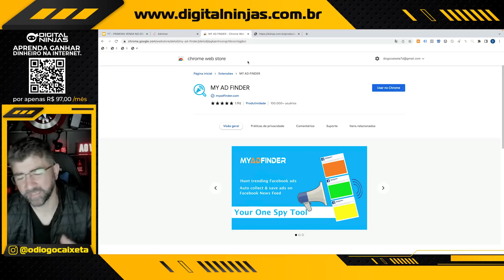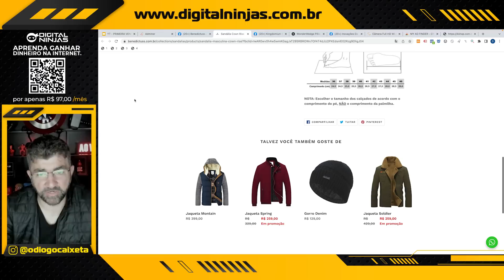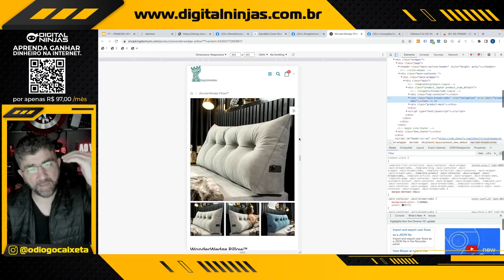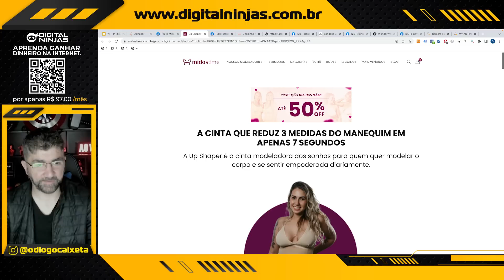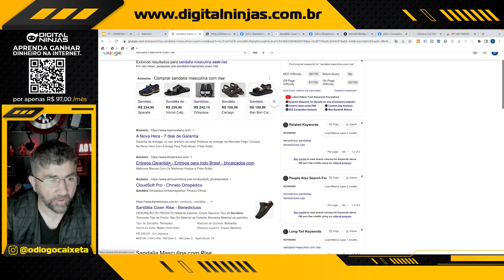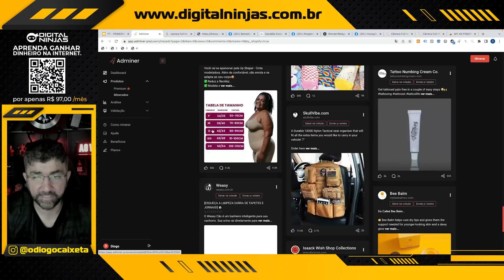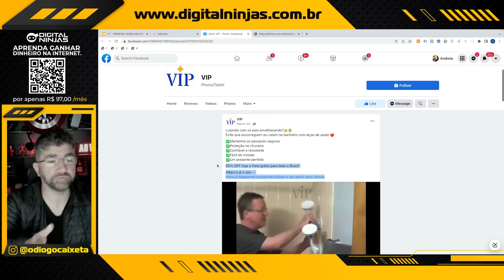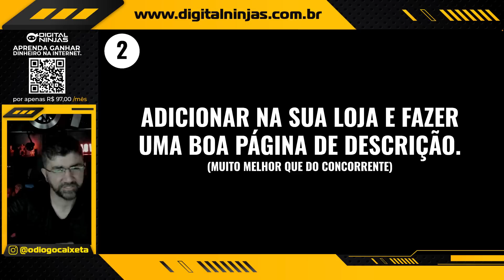PRIMEIRA VENDA NO DROPSHIPPING EM 2022 [GARANTIDO 🤑]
Aprenda como fazer a primeira venda no Droshipping.

Não sou a primeira, a segunda, a terceira e várias vendas todos os dias.

Nesse vídeo eu mostro um passo a passo de 4 etapas que qualquer pessoas pode seguir para fazer a primeira venda no Dropshipping.

E você pode usar o mesmo método para fazer vendas todos os dias na sua loja de Dropshipping.

▶ Aprenda Dropshipping de Verdade!

▶ Melhor ferramenta para E-mail Marketing

00:00 - Diogo Caixeta
00:05 - Soco no like
00:10 - Digital Ninjas - NetFlix do Marketing Digital